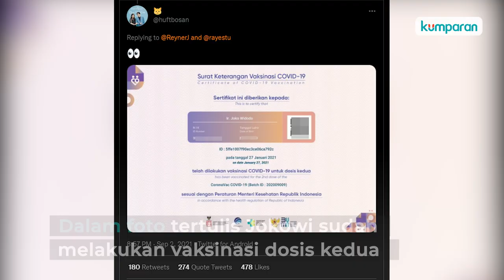Berita Populer: Sertifikat Vaksin Jokowi Tersebar hingga Pelaku Pelecehan KPI Dibebastugaskan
Jagat Twitter dihebohkan dengan beredarnya sertifikat vaksin yang mengatasnamakan Presiden Joko Widodo. Dalam foto tersebut tertulis bahwa Presiden Jokowi sudah melakukan vaksinasi dosis kedua, sehingga sertifikat dikeluarkan pada tanggal 27 Januari 2021. Informasi lainnya yang jadi sorotan 5 berita populer hari ini adalah Situasi pandemi COVID-19 di Jakarta kini semakin membaik dengan positivity rate yang terus menurun hingga di bawah 5 persen sesuai standar WHO. Selengkapnya, simak video di atas.